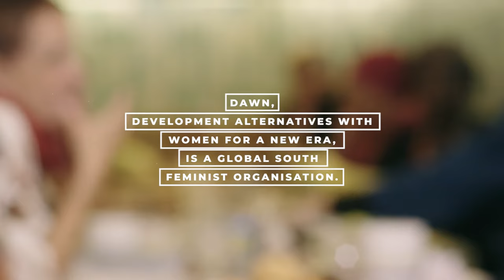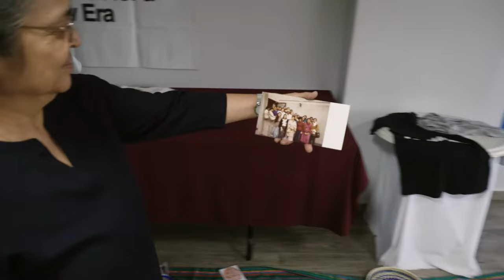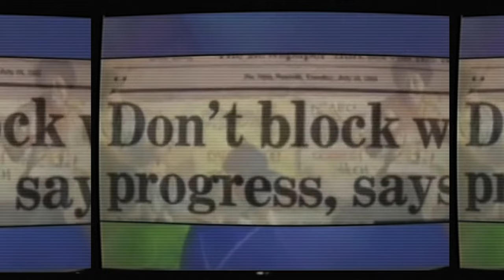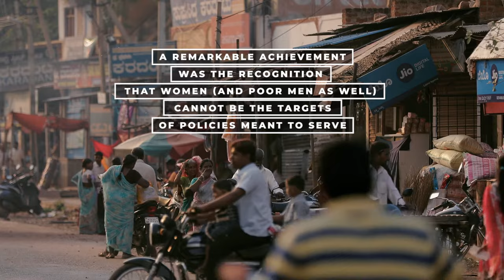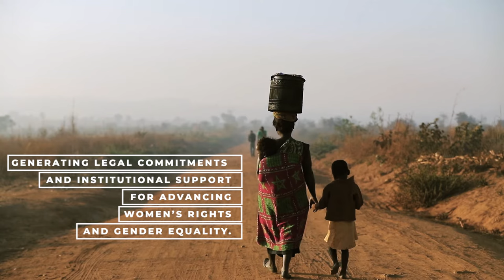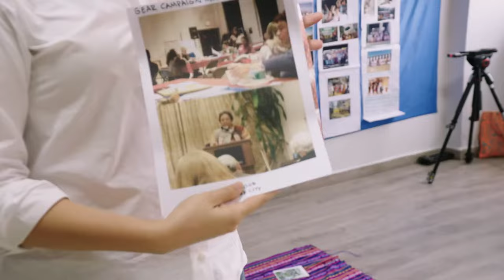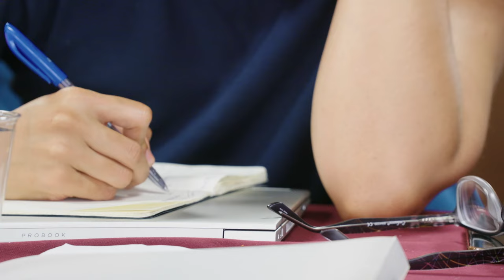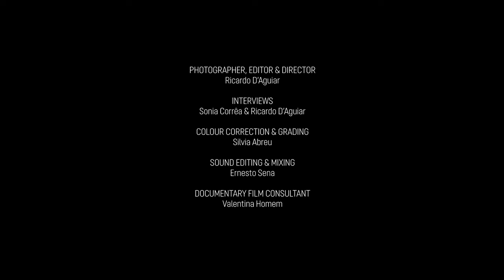Feminist Challenges: DAWN's Responses & Provocations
Development Alternatives with Women for a New Era (DAWN) has grown from small seeds planted in Bangalore, India, in August 1984. This was the eve of the international conferences marking the UN Decade for the Advancement of Women. At that time, a nucleus of committed women from several different countries came together to share their experiences with development strategies, policies, theories and research. They questioned the impact of development on poor people, especially women, particularly considering the global economic and political crises of the 1980s. They voiced a sense of urgency regarding the need to advocate alternative development processes that would give principal emphasis to the basic survival needs of the majority of the world’s people. Recognising the commonality and power of the global economic and political processes that set the context for diverse national and regional experiences, and that often constrain the possibilities for alternative strategies and actions, the group brainstormed about what factors were hurting women. They arrived at the identification of regional crises as the peg on which to hang the analysis of women’s situations: Africa’s food crisis, Latin America’s debt, South Asia’s poverty, and the militarisation of the Pacific Islands. With the emergence of a new framework, DAWN was born. This is a film about these challenges and about DAWN’s responses to them, a history of the organisation told by the women who are a part of it.